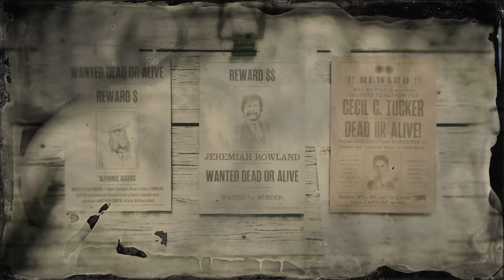Cecil C. Tucker (2 Star Difficulty)//Legendary Bounty//Red Dead Online